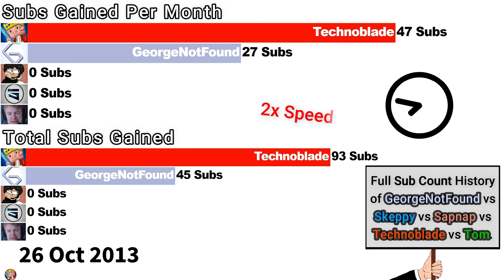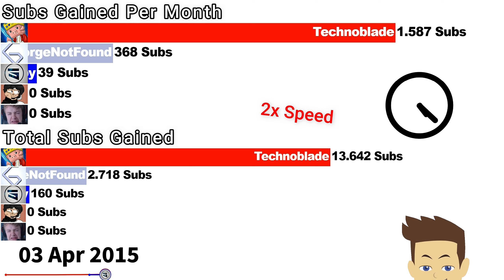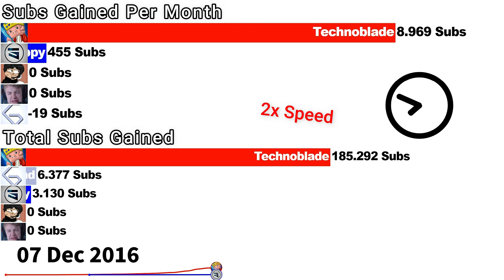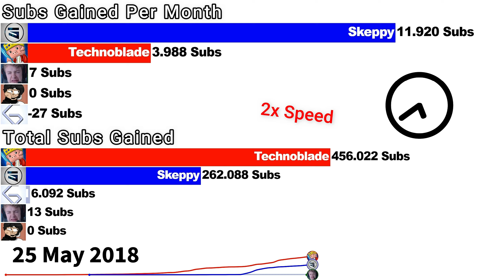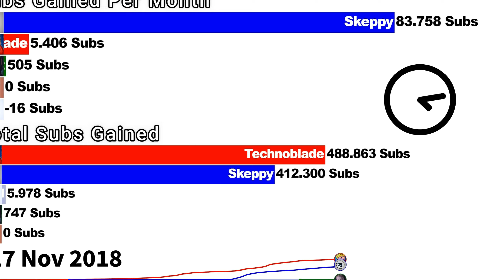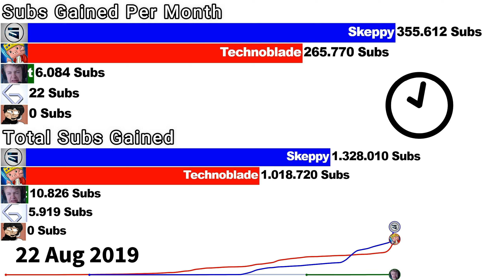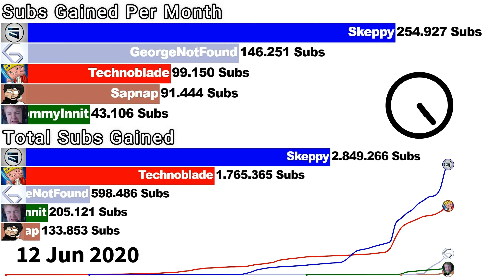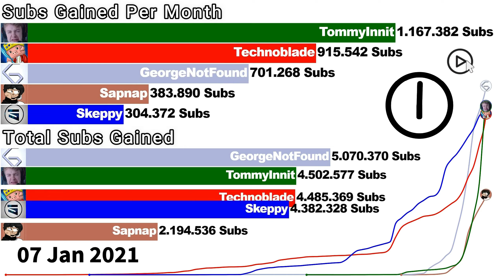TommyInnit vs GeorgeNotFound vs Skeppy vs Technoblade vs Sapnap - Sub Count (+Future) [2013-2021]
In this Subscriber Count Video we show you the Sub Count History of the Dream Team SMP members of TommyInnit vs GeorgeNotFound vs Skeppy vs Technoblade vs Sapnap who regularly play minecraft on the dream smp.

(also i always comment important and interesting parts of the data!)